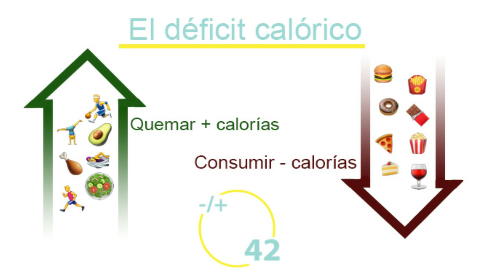Bajar de peso sin hacer dieta!! Como bajar de peso || Javier Sanchez- Mr. JS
en este vídeo te explico de como bajar de peso, no sabes ni te imaginas lo sencillo que es, solo con unos simples pasos, que siguiéndolos al pié de la letra puedes lograr tu objetivo